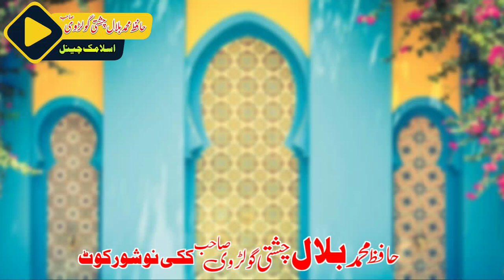islam Aman ka dars deta he | Hafiz muhammad bilal chishti golrvi new bayan 2023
Junaid Jamshed
Yousuf Memon
Anas Younus
Amjad Sabri
Shahbaz Qamar
Afridi Imran Sheikh Attari
Rashid-Azam Fasihuddin Soharwardi Abdur Rauf RufiSami Yousaf
Ali Haider
Rahat Fateh Ali Khan
Qari Waheed Zafar
Syed Manzoor Ul Konain
Asad Iqbal Kalkattavi
Noor Sultan
Muzaffar Warsi
Arsalan Shah
Khursheed Ahmed
Mushtaq Qadri
Siddique Ismail
Milad Raza Qadri
Aqsa Abdul Haq
Huriya Rafeeq
Momina Mustehsan
Umme Habiba
Ayesha Abdul Basit
Sami Yusuf
Shahbaz Qamar Fareedi
Ummeh Habiba
Abdul Qadar Sanji
Amjad Ghulam Fareed Sabri
Syed Aftab Ali Qadri Chishti
Faizan Khawaja
Aamir Anwar Qadri
Aamir Qadri
Abdul Hameed Rana Soharwardi
Al-Haaj Saeed Hashmi
Al-Haajj Muhammad Azam Chisht
Ali Haider
Amir Liaquat HussainMuhammad Ali Soharwardi
Muhammad Ali Zahoori Qasoori
Muhammad Bilal Ishaq
Bilal Qadri
Ghous Muhammad Nasir
Mahmood-ul-Hassan Asharfi
Fahad Shah
Farhan Ali Qadri
Fazlay Ahmed Raza
Ghulam Mustafa Qadri
Hafiz Muhammad Tahir Qadri
M Mushtaq Qadri
M Shakeel Qadri
M Zahid Attari
M.Rehan Naqshbandi Kanchwala
Madina Ka Safar
Marghoub Hamdani
Syed Muhammad Rehan Qadri
Syed Sabihuddin Sabih Rehmani
Syeda Amber Saleem
Tasleem Ahmed Sabri
Ubaid Raza Qadri
Abdul Mustafa Attari
Zafar Iqbal Patni
Zeeshan Qadri
Zulfiqar Ali
Wajid Ali Qadri
Qari Jawad Ahmed Naqsh Bandi
Muhammad Serwer Soharwardi
Mazhar Qadri Ashrafi
Mohammad Furqan Mayari
Muhammad Bilal Qadri MoosaniMuhammad Farhan Qadri Attari
Muhammad Rashid Azam
Hafiz Nisar Ahmed Marfani
Hooriya Rafiq Qadri
Huriya Rafiq Qadri
Imran Sheikh Qadri Attari
Javeria Saleem
Khurshid Ahmad
M Mushtaq Attari
Muhammad Tahir Nadeem Qadri
Muhammad Zubair Mecci
Muhammed Noman Qadri
Nusrullah Khan Noori
Prof. Abdul Rauf Roofi
Qari Shahid Mahmood
Rafey Naseer Qadri
Rao Arsal & Rao Mutahir
Rehan Qureshi
Rizwan Qadri
Saba Chaudhry
Siddiq Ismail
Syed Furqan Qadri
Uzma Zaidi
Waheed Zafar Qasmi
Yaqoob Ibrahim Naqshbandi
Yousuf Memon
Saba Sitara Ahmed
Sajid Raza Qadri
Salman Ali
Muhammad Ilyas Attar Qadri
Mufti Salman AzhariSyed Muhammad Hashmi Miyan
Sayyed Aminul Qadri
Hafiz Ehsan Qadiri
Shaykh Muhammad Yaseen
Khadim Hussain Rizvi
Hazrat Mufti Madani Miya Ashrafi
Hazrat Mufti Muhammad Akhtar Raza Khan
Hazrat Maulana Mannan Raza Khan
Hazrat Maulana Tauseef Raza Khan
Allama Farooq Razvi
Maulana Sakir Ali Noori
Dr. Mufti Mukkaram Shahi Imam
Maulana Ahmad Naqshbandi
Allama Qamaruzzaman Azmi
Dr. Ashraf Asif Jalali – Lahore
Fazal Ahmad Chisti – Lahore
Syed Fida Hussain Shah Hafizabad
Yousaf Razvi Tokay wali sarkar Sargodha
Mustaq Ahmad Sultani Gujranwala
Afzal Naqshbandi Faisalabad
Kokab Norani Karachi
Mufti Iqbal chisti Lahore
Moulana Imtiyaz Raza Saifi
Riaz Hussain
 Allama Abu Bakr Chishti
Allama Azhar Mahmood Azhari
Allama Khadim Hussain Rizvi
Allama Madani Ashrafi Jilani
Allama Mohammad Fateh Deen Chishti
Allama Muhammad Anwar Qureshi
Allama Mushtaq Ahmed Sultani
Allama Pir Nasser Uddin NaseerAllama Saeed Ahmad Mujadadi
Allama Sayyad Hamid Saeed Kazmi
Allama Syed Arshad Saeed Kazmi
Allama Syed Muzaffar Hussain Shah
Allama Syed Shah Turab ul Haq Qadri
Allama Zahoor Chishti
Allamah Abdul Wahhab Siddiqui
Allamah Ahmad Saeed Kazmi
Allamah Hashmi Miyan
Allamah Irfan Shah Mashhadi
Allamah Kaukab Noorani
Allamah Saeed Ahmad Asad
Allamah Shafi Okarvi
Allamah Shah Ahmad Noorani
Ameer-e-Ahle SunnatGhufran Mehmood Sialvi
Haji Ameen Attari
Haji Muhammad Shahid Attari
Hazrat Allama Syed Riaz Hussain Shah
Hazrat Ata al Mustafa Jamil
Hazrat Faiz Ul Aqtab Siddiqi
Hazrat Maulana Akhtar Chishti
Hazrat Mufti iqbal Chisti Jami
Hazrat Pir Alawadin Siddiqie
 Hazrat Pir Muhammad Afzal Qadri
Allama Abdul Sattar Saeedi
,Ameer e Ahle Sunnat Muhammad Ilyas Attar Qadri
Syed Hashmi Miyan OF INDIA
Pir Syed Irfan Mashadi
Haji Imran Attari
Mufti Muhammad Hanif Qureshi
Allama Fazal Ahmad Chishti
Muhammad saqib Raza Mustafai
Allama Ghufran Mehmood Sialvi
Mufti Abdul Hameed Chishti
 Allama Kokab Noorani Okarvi
Maulana Ameer Muhammad Bhorvi
Farooq ul Hassan Qadri
Allama Syed Hussain Ahmed Madni
Allama Moulana Muhammad Najam Ali Shah
Farooq Khan Razvi of india
Dr Khadim Hussain Khurshid Alazhari